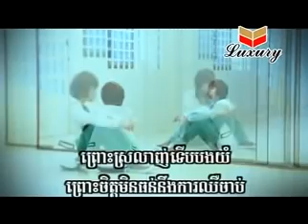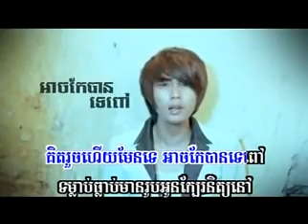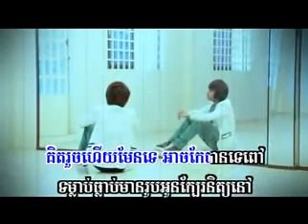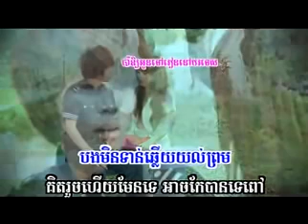Bomplech Peak Bek Ban Te by Keo Veasna Sunday vol 93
Suly Pheng,
ស៊ូលី ផេង,
Propey Official,
SmallWorld SmallBand ក្រុមតូច,
Suffer Official Channel,
Tii Heng Matcharawalee,
ខេមរៈ សិរីមន្ត,
Rasmey Hang Meas,
ធឿន បុរី ,
Galaxy Navatra,
ខេម ft.តន់ ចន្ទសីម៉ា,
ដុល្លារមានប្ញទ្,
រកសុីជាមួយយក្ស,
ព្រាប សុវត្ថិ ft.តន់ ចន្ទសីម៉ា,
ចឺម,
ខាន់ ស៊ីអឿន,
កម្ពស់មួយម៉ែត្រពីដី,
អុីណូ,
CG Movement,
វណ្ណដា-VannDa Official,
J+O,
VANNDA - HIK HIK,
ព្រាប សុវត្ថិ,
កាត់ឆុង,
កែកុនចង់ល្,
Meas Soksophea,
Meas Soksophea new songs ,
សុំទោសខ្លួនឯង,
Pitu Heng,
MAKOD MEDIA មកុដ មេឌៀ,
Besdong Mean Reang Avey,
Ouk Sokun Kanha,
Music Empire,
ឆន សុវណ្ណារាជ,
មួយខែដប់ថ្ងៃ ,
ឆាយ វីរៈយុទ្ធ,
Niko Khmer old Song nonstop ,
Bun Sak Old Song Collection Non Stop,
ស្រលាញ់ស្ទើរលេប,
ណុប បាយ៉ារិទ្ធ ,
Nop Bayarith,
Pich SoPhea,
Collection Non Stop,
ជ្រើសរើសចម្រៀ,
Tena - ខ្យល់ត្រជាក់,
Tena Khimphun,
NEVRMIND BAND OFFICIAL,
ខ្សឹបៗក៏ឈឺ​,
Town Production,
សន្តាន,
Olica - សន្តាន,
feat. KZ,
រាស្ត្រសាមញ្,
សំឡេងបេះដូង,
ស្នាមថេីបដំបូង ,
ឆន សុវណ្ណារាជ ft. ឱក សុគន្ធកញ្,
ពឺតៗ,
ប៉ាច គីមមួយ,
ឈិន ម៉ានិច្,
នី រតនា,
Music Collection Non Stop,
Eno NonStop,
ជម្រើសពិសេសពី​ ,
Khmer Music Collection Non Stop,
Ban Monyleak Khmer Music Collection Non Stop,
ជ្រើសរើសចម្រៀង​ បាន មុន្នីល័ក្,
Eva Khmer Music Collection Non Stop,
But Seyha Khmer Music Collection Non Stop,
ជ្រើសរើសចម្រៀង ប៊ុត សីហា,
សុគន្ធ និសា,
Kmeng Khmer - ក្មេងខ្មែរ Official ,
ក្រុមតូច,
The We4kend Official,
ZONO,
ចំរៀងជ្រើសរើសពិសេស,
Best Collection Nonstop Songs,
Best Collection Nonstop Songs 2021,
ទុកសោត្រង់នេះចុះ | ខេម ,
ចាប់ពីពេលនេះឈប់រំខានហើយ,
វង្ស​ ថាណាន់ ,
ពេជ្រ ថៃ,
pich thai New song,
ពេជ្រ ថៃ ft. ឡុង លីគ័ង្,
Jenna Norodom Official Music,
 Srey na projan pdei,
Jenna,
Jenna Norodom,
ប៊ីអូប៊ី,
ក្រមុំបីស្តាយ,
Vuthea វុទ្ធា,
KlapYaHandz,
JayChan Muzik,
Jay Chan ,
ឱ្យអត់ស្រឡះទៅ,
យុទ្ធ និស្ស័យ,
ស៊ីន ស៊ីសាមុត,
ម៉ៅ ហាជី,
រំដួលដងស្ទឹងសង្កែ,
មនោសញ្ចេតនា,
កែវ វាសនា,
AfterWrite,
ហួសព្រំដែន,
ណាំ ប៊ុណ្ណារ័ត្,
6-Light,
ខួរក្បាល,
September's End Channel,
Soria Oung [ Official Channel ],
LAY SOVAN ALEX,
សូលីកា,
គេជា VIP,
គង់ កែវមរកត,
ពេជ្រសូលីកា,
ភ្លេងសុទ្ធ,
អារម្មណ៍សល់,
កម្លាំងកាយក៏អស់កម្លាំងចិត្តក៏គ្មាន,
ទីងមោង ភ្លេងសុទ្,
ពេលណាជួបគេម្តងទៀត,